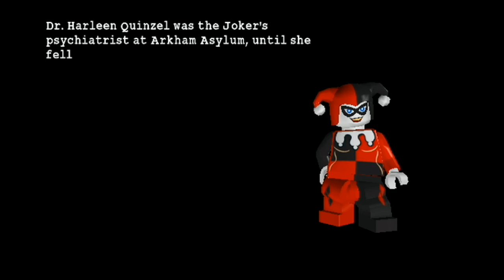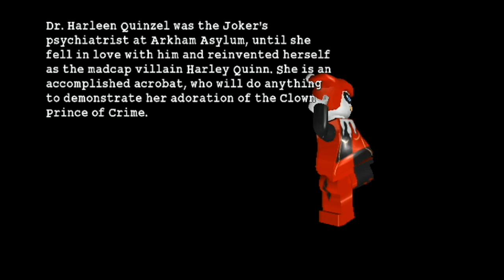Lego Batman - Part 22 Little Fun at the Big Top (HD Walkthrough)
LEGO BATMAN the Video Game Batman & Robin Story Mode Chapter 3: The Joker's Return! This is episode 22"Joker's Home Turf" This is co-op part 22 of our series. New episodes are added during the week at 4PM. Beware the Lego Batman!

Lego Batman the videogame released September 23, 2008. The game is currently available for $19.99. This series was done to hype up both The Dark Knight Rises & Lego Batman 2: Dc Superheroes which released on June 19th 2012.

"Thanks Wing Dings for watching our Family Friendly Channel!" - The Kwings